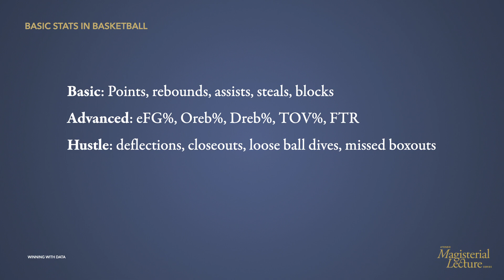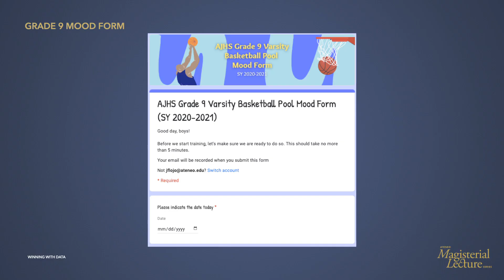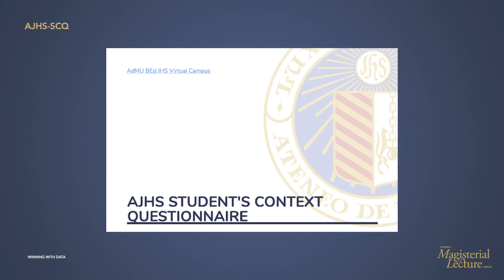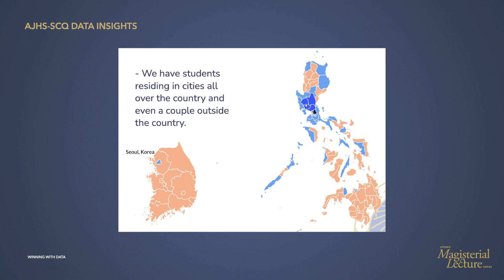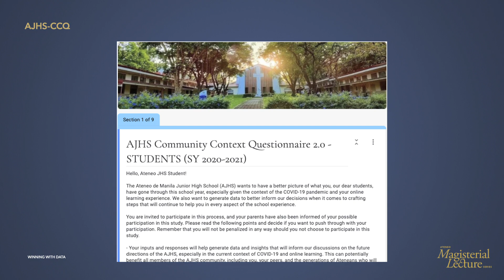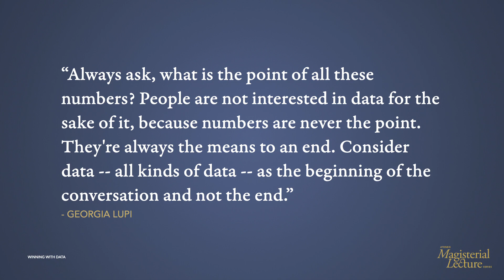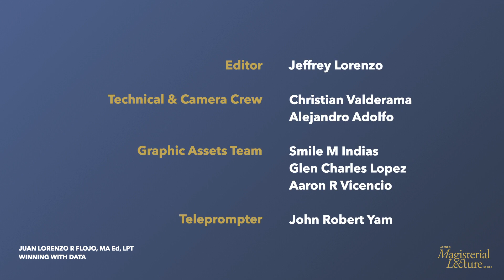Winning With Data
Enzo Flojo discusses the importance of presenting data in a digestible and engaging manner when analyzing it and eventually, creating value from it.

Juan Lorenzo R Flojo, MA Ed, LPT is an accomplished educator with an extensive background in sports media, varsity coaching, and data analytics.

He holds a Bachelor of Arts Degree in Development Studies and a Master's Degree in Basic Education Teaching, both from the Loyola Schools.

He is also the only Asian columnist for the International Basketball Federation (FIBA), was among the UAAP basketball analysts for ABSCBN Sports, and applies data analytics principles as an assistant coach for the Ateneo de Manila Blue Eaglets and as Assistant Principal for Formation at the Ateneo de Manila Junior High School, where he has been teaching since 2007.

The Magisterial Lecture series is a collection of selected talks from Ateneo classes, delivered by some of the University’s most respected faculty members. They are produced and shared for the benefit of learners everywhere. Magisterial Lectures will be available on Areté’s YouTube channel for free.